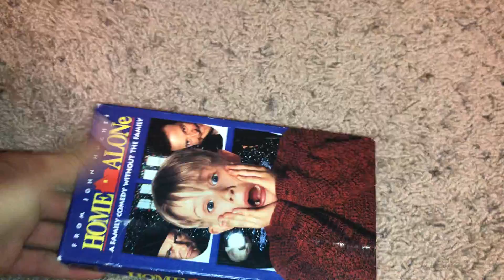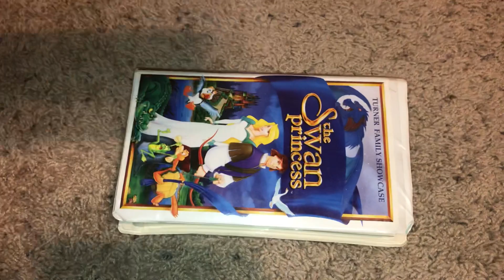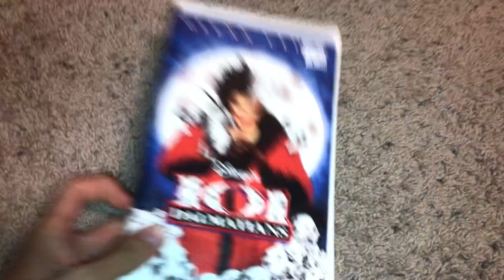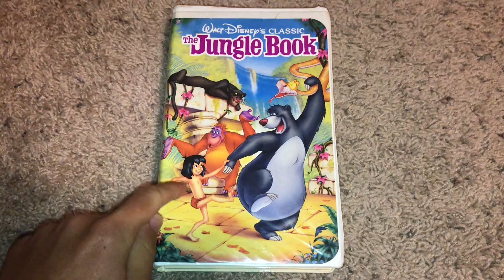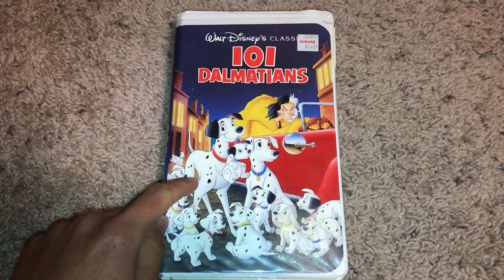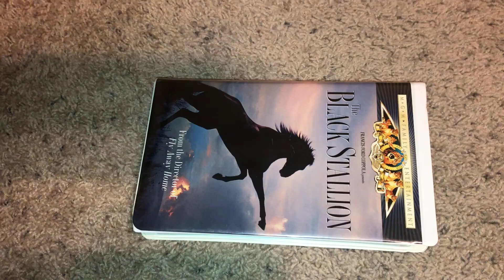VHS Update For January 2, 2021